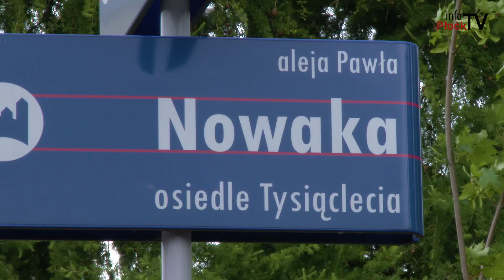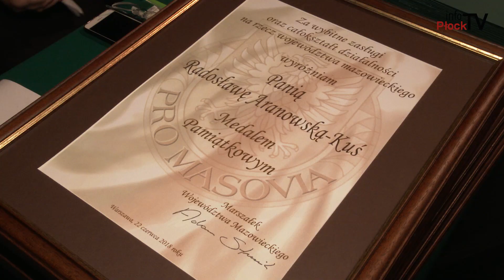infoPłock #20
Trąba powietrzna nad Radziwiem unieruchomiła płocki WOPR, wymiany i remonty torów kolejowych, jubileusz 45 lecia WSzZ w Płocku to tylko część informacji jakie znalazły się w nowym wydaniu infoPłock.